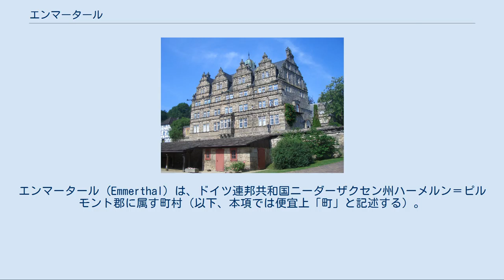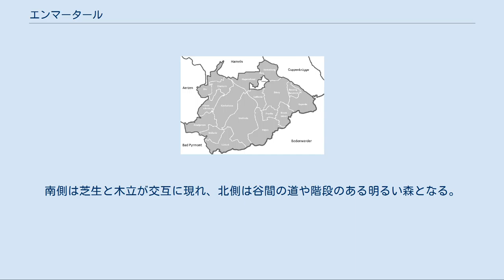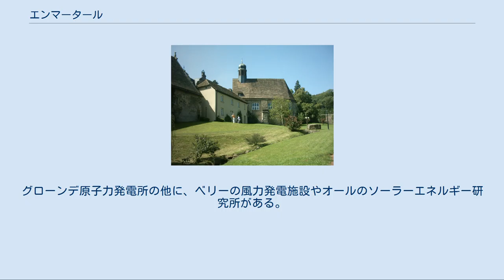エンマータール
ハーメルン＝ピルモント郡
エンマータール (Emmerthal) は、ドイツ連邦共和国ニーダーザクセン州ハーメルン＝ピルモント郡に属す町村（以下、本項では便宜上「町」と記述する）。
この町はヴェーザーベルクラント自然公園内ヴェーザー川両岸に位置する17の独立した村が合併して成立した。
 エンマータールの村落の配置 この町周辺に人が存在した最も古い証拠は、6万年前のものと推定される石斧である。
これはハーメルン博物館が所蔵している。
ヴェーザー川の徒渉地であったため、古代の街道筋に接続していた。
通りの名前やヘルベルクという山の名前が、かつてのヘルヴェク（王の軍用道路）を想起させる。
 エンマータールは「ティリチガウ」にあった。
カール大帝は780年頃に「オーゼン」（後にキルヒオーゼンと名を替え、町の行政中心となっている）に教会と布教活動センターを創設した。
800年頃から1200年頃までミンデン司教区の助祭長がこれを管轄した。
800年頃にはすでに聖ボニファティウス修道院が設立されていたが、司教は交通の便がよいオーゼンを助祭長とその代官との所在地として選んだ。
 1004年、オーゼンが初めて歴史資料に記述されている。
王で、聖人のハインリヒ2世はヴィラ・オーゼンで文書に署名をしている。
 フランケン、ザクセン、ヴェルフ家（ハインリヒ獅子公）が対立する緊迫の場にエーファーシュタイン伯が勢力を拡大した。
この伯家はローバッハ（ベフェルンの町区）とネーゲルボルンとの間にあるエーファーシュタインに築かれたエーファーシュタイン城砦を本拠として自治と権力を行使していた。
エンマータール内には12から13世紀に、ヘーメルシェンブルク城（ヘルマーゼン）、オーゼン城、オール騎士領が設けられた。
 また、オーゼンに関する文献記録は1259年に始まった。
ザクセンによる支配体制の終焉後にはエーファーシュタイン伯とホムブルク家がニーダーザクセン南部で最も有力な貴族家であった。
ヴェーザー地方では両家の所領が交錯していた。
当時の紛争では、ホムブルク家はハインリヒ獅子公陣営につき、エーファーシュタイン伯は皇帝フリードリヒ・バルバロッサとともに戦った。
エーファーシュタイン伯はハインリヒ獅子公の攻撃を退けることはできなかった。
伯はエーファーシュタイン城を放棄してオーゼンへ引き揚げた。
1408年からアムト・オーゼンはカレンベルク侯領に組み込まれた。
 1757年フレンケとベリーの布陣図 エンマータールは、戦乱や入植地の廃村など波乱の歴史をたどった。
 その後、この地域がアムト・グローンデおよびアムト・オーゼンとして統治されるようになると関係は改善された。
1810年にオールベルクパークが造営された。
小さなアムトであったアムト・オーゼンは1823年にアムト・グローンデに吸収され、1859年にはアムト・グローンデもアムト・ハーメルンと合併した。
これに基づいて1885年にはプロイセン王国のハーメルン郡が成立した。
 自治体エンマータールは「ハーメルン地域の市町村新設に関する法令」に基づいて、1973年1月1日に、それまで独立していた17の村落が合併して現在の形で成立した。
 エンマータールの町議会は28議席からなる。
 図柄: 基部から長く尾を引く金の三角図形によって分割されている。
金地部分には黒い水車が描かれている。
向かって左は青地で、向かって右向きに立ち上がり赤い冠を被って赤い爪で威嚇する銀の獅子。
向かって右は青地に銀の斜め波帯。
 町の旗（および幟）の色は金と青である。
 ヘーメルシェンブルク城 聖マリエン教会 エンマータール周辺は、エンマー川の脇谷とヴェーザー川およびイルゼ川の渓谷、さらにはビュッケベルク、シャルフェンベルク、ヘルベルク、ルーベルク、バースベルク、グロンダー・フォルストの森によって特徴づけられる。
ヴェーザー自転車道やヴェーザールネサンス街道に面している。
 1810年に造営されたオールベルクパークには、アザレアやツツジの他エキゾチックな樹木がある。
南側は芝生と木立が交互に現れ、北側は谷間の道や階段のある明るい森となる。
 ベリーにあるこの博物館では、様々な時代の農民の生活を見ることができる。
手作業の農業から機械化農業への変遷がテーマとなっている。
建物の外には農業機械が展示されている。
 この町はエンマータール文化プロジェクト「ツァイト・フュア・クルトゥール・イン・エンマータール」（エンマータール文化の時）を実施している。